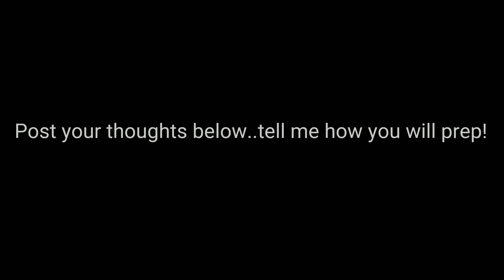Prep and Goal setting for the Challenge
If you are looking for a place to grow and challenge yourself at the same time please check out my Facebook page 60 day lifestyle challenge and like the page. I will give you food ideas, encouragement, quotes and videos to help you along your journey. Life is not easy alone it's awesome when you have someone by your side.